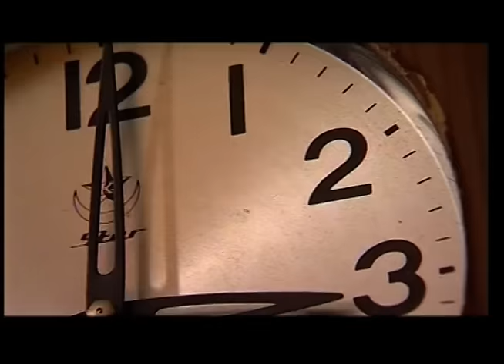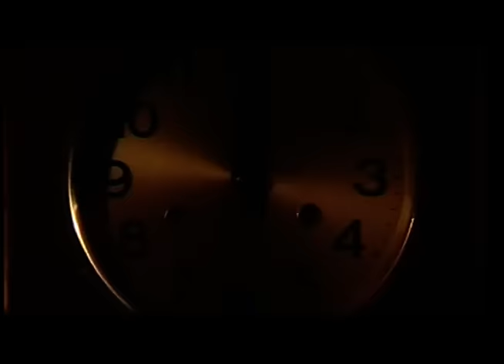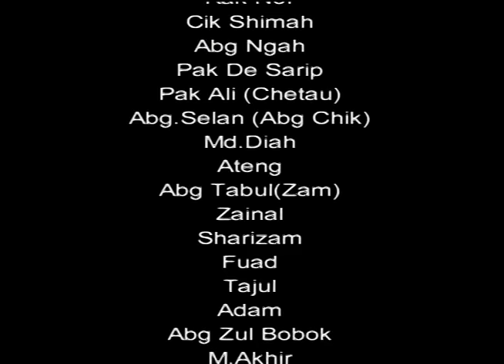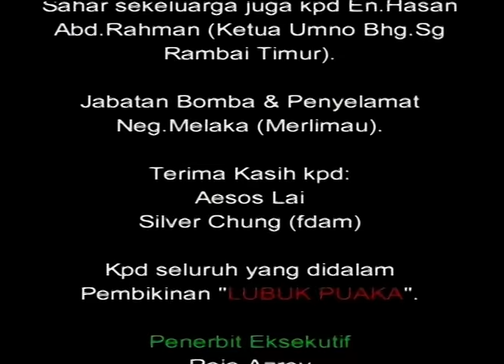Lubuk Puaka [Official Movie]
Lubuk Puaka

Starring
RAJA AZREY, IFA RAZIAH